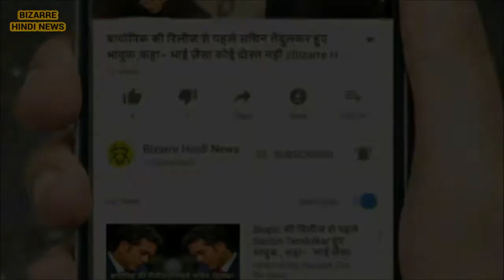हर रोज एक लाख रुपए कमाता है ये 6 साल का बच्चा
At the age where children start to see the world, only six years of Nihal Raj, who lived in Kerala's Kochi, have done such a thing which has surprised everyone. Yes, this little child of this young age earns one lakh rupees from his talent every day.
Actually, Nihal's mother used to eat when she cooked in the kitchen, she also stood up with her. One day when she was helping her in the kitchen with her mother, during this time her father was making her video, father made this video and shared it on her Facebook account.
When it comes to the Little Chef, it is obvious that everyone will want to test their recipes made, they place their recipes on Youtube which is viral on social media. After which the videos of the recipes created are made and they launch it on their YouTube screen, which is widely appreciated by recipes.
Nihal was also given the award for a recipe named Puttoo, in the American Poploor Show, Allen de Janeres Show. He also runs his own cookery show on Utube Chawl, he creates such dishes in the cookery show that are very innovative, more than the soltin dishes he is passionate about making a desert.
Mikey Mouse Mango Recipe got quite popularity on Facebook since he started doing live shows. A slot was also given on Facebook to share the video of Nihal Raj. In this slot, he was given $ 2000 (i.e. 133521 rupees).